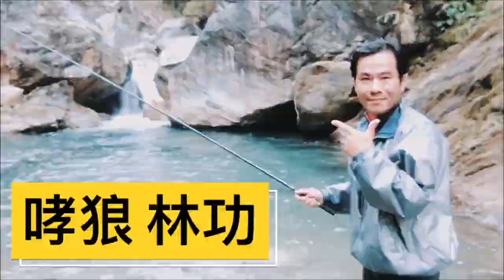超級簡單的苦花釣點在宜蘭再一次遇到讓釣魚人做惡夢的討厭東西（苦花特攻隊EP36)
簡單開車可到的苦花釣點在宜蘭南澳你一定要來試試看